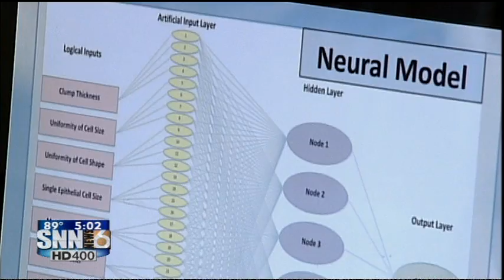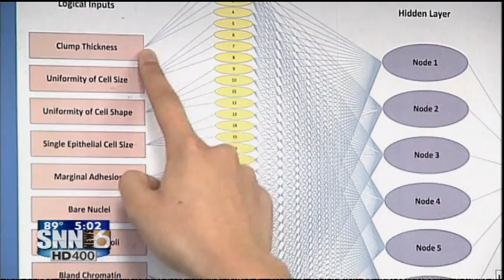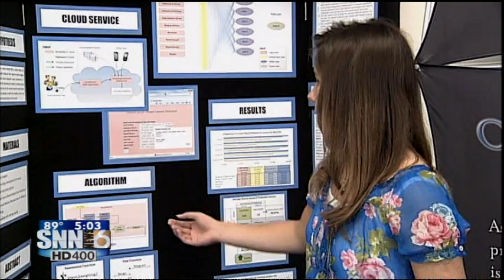SNN6: 17 YEAR OLD DEVELOPS NEW BREAST CANCER SCREENING PROGRAM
Brittany Wagner is 17 years old and for her science project she developed a program to detect malignant breast tumors.